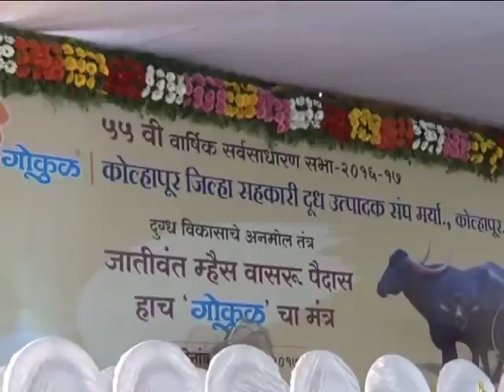गोकुळ सभा माजी आमदार महाडीकांनी दडपशाहीने गुंडाळली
गोकुळ सभा माजी आमदार महाडीकांनी दडपशाहीने गुंडाळली गोकुळ च्या सभेत अहवाल वाचन करायचा अधिकार सहकार कायद्यानुसार कार्यकारी संचालक म्हणजेच एम. डी. याना असतो .सोसायटी किंवा दूध आणि पाणीपुरवठा या सहकारी संस्थेत सचिव याना असतो.

मात्र गोकुळ च्या सभेत भाषण ठोकणाऱ्या माजी आमदार महाडिक यांनी "मित्रानो, तुम्हाला अहवाल मिळाला काय? अहवालातील 1 ते 18 विषय मंजूर काय ?" असे आपल्या भाषणातच म्हणून समोरील शिकवलेल्या समर्थकांना "मंजूर मंजूर" अशी घोषणा करायला लावली आणि लगेच राष्ट्रगीत सुरू केले

  हे महाडिक गोकुळ चे संचालक अथवा एम डी नाहीत, मग याना विषय मंजूर काय? असे विचारण्याचा अधिकार कोणी दिला ?? ..    यावेळी मी गोकुळ च्या अध्यक्षांकडे सभासदांच्या जिव्हाळ्याचे 34 प्रश्न लेखी गोकुळ कडे दिले होते. मग या प्रश्नांची उत्तरे या सभेत का दिली नाहीत ? एकाही प्रश्नाचे वाचन केले नाही. गेल्या वर्षी च्या सभेत मी स्वतः काही प्रश्न मांडले होते, त्यावेळी  "तुम्ही लेखी प्रश्न दिले असते तर आम्ही उत्तरे दिली असती " असे अध्यक्ष विश्वास पाटील म्हटले होते . मग यावेळी लेखी प्रश्न देऊन सुद्धा उत्तरे द्यायचे धाडस अध्यक्ष किंवा भाषण करणाऱ्या नेत्याने का केले नाही ??

आपल्या भानगडीचा भांडाफोड होईल , य भीतीनेच  महाडिक आणि कंपनी ने दडपशाहीने ही सभा गुंडाळली .सभासदांच्या प्रश्नांची उत्तरे देऊ न शकणाऱ्या गोकुळ अध्यक्ष आणि  सभा गुंडाळण्यासाठी पुढाकार घेणाऱ्या त्यांच्या नेत्याचा जाहीर निषेध ..

आमदार सतेज (बंटी) डी पाटील